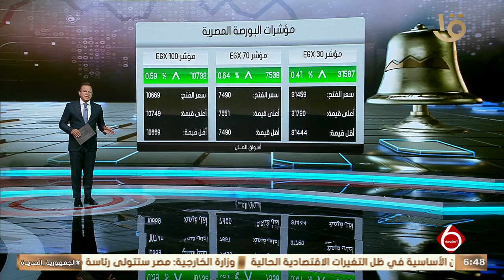نشرة السادسة | أهم أخبار المال والأعمال.. مع مؤشرات البورصة المصرية